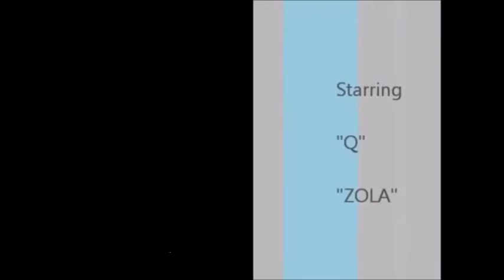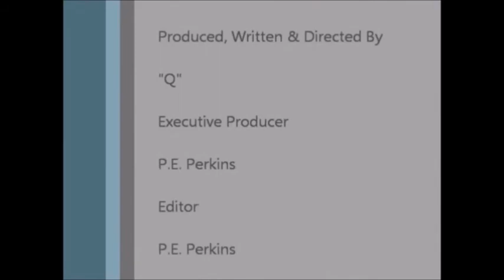2015 MTV Movie Awards Red Carpet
2015 MTV Movie Awards Red Carpet - April 12, 2015, Los Angeles.

Yours truly,

CelebrityTV

MTV Movie Awards, Red Carpet, MTV Movie Awards, The Fashion Page, The Beauty Page, Mtv Movie Awards 2015, Mtv Movie Awards Red Carpet 2015, Reese Witherspoon, Scarlett Johansson, Sofia Vergara, Chris Evans, Robert Downey Jr, Jennifer Lopez, Tinashe, CelebrityTV